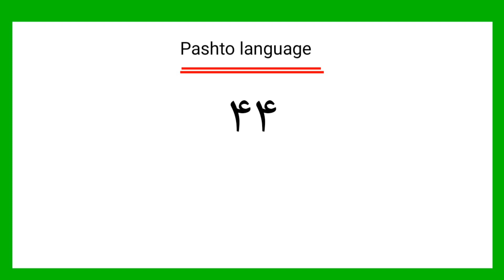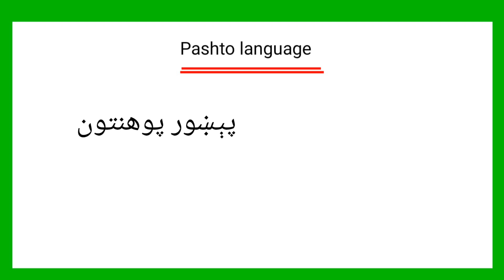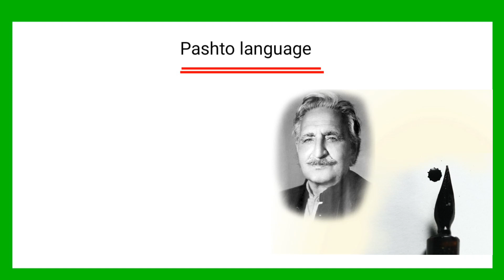Pashto Paper Complete Course For CSS | CSS Pashto Paper Course Video#1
Pashto paper for css
css pashto paper
pashto language origin
pashto language alphabets
pashto language first poem
pashto language first poetry
English in pashto
css preparation for pashto paper
css pashto paper explanation
css pashto paper complete course
pashto Paper
css pashto paper lecture
ghani Khan
bacha Khan
Rahman baba
khushal Khan Khattak
Ameer hamza
Ameer karor
manzoot pashtoon
wali Khan